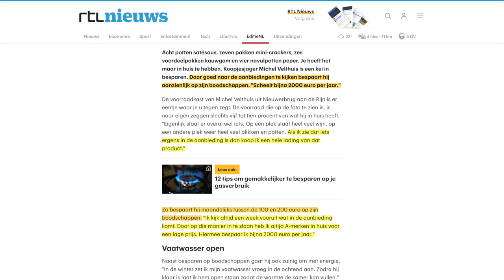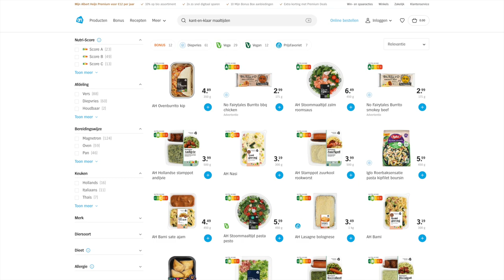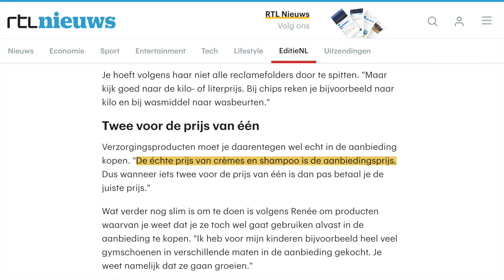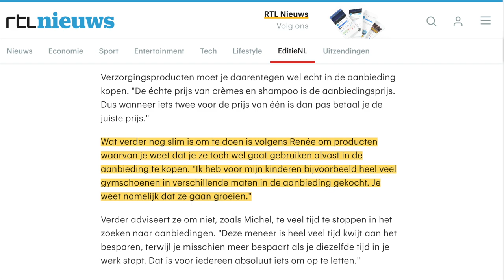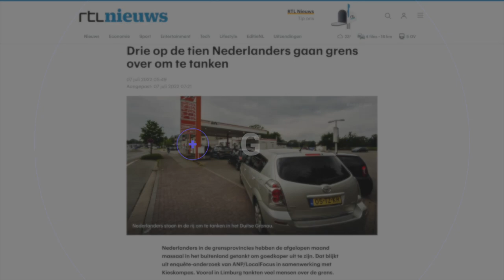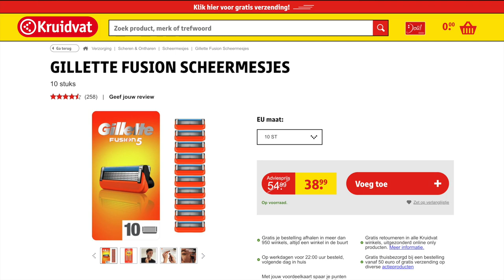2000 euro BESPAREN op je BOODSCHAPPEN per jaar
Hoe kan je 2000 euro besparen op boodschappen met een paar simpele tips.

We merken het de laatste tijd allemaal. Alles om ons heen wordt duurder. Brandstof, energie, huizen maar zeker ook boodschappen. In deze video wil ik kijken naar mogelijkheden en tips hoe je geld kunt besparen.

VIDEO ONDERWERPEN
00:00 Introductie
00:33 Artikel - Besparen op Boodschappen
02:06 Versproducten
03:25 Houdbare producten
07:15 Conclusie